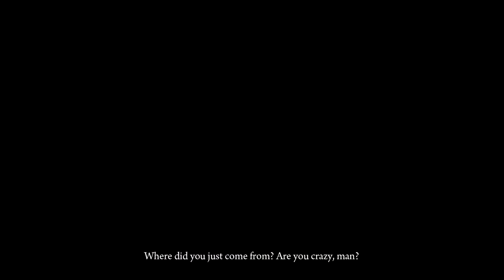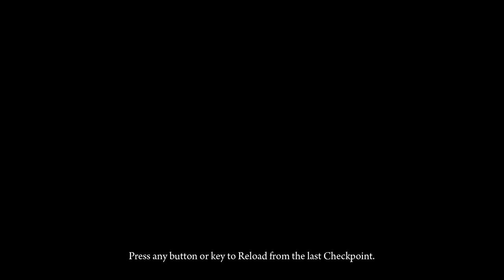Let's Play Deadlight, Part 7 - Bloody Chopper!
Hi guys, SnakeDoctor here...

Please like and favourite the video, and subscribe to the channel to see all the new videos I post, and join me on my facebook page (link below) to get the latest news straight to your news feed.

My caricatures were created by the fantastic Charlie Anson from Charlie's Cartoons